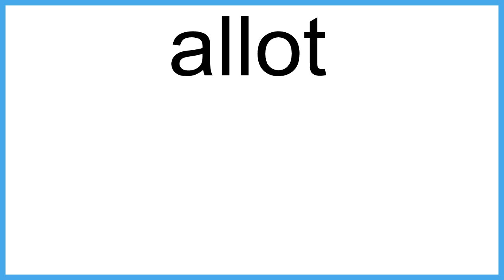allot meaning | Vocabulary for Kids | Children's Dictionary | Learn English Vocabulary